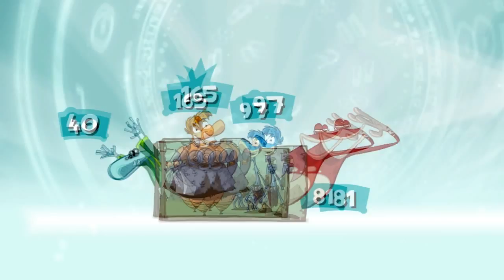InGame: (PC) Rayman Origins: 4 Player Co-op - Episode 40 "Giant Crabs"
We're all a bit crabby.